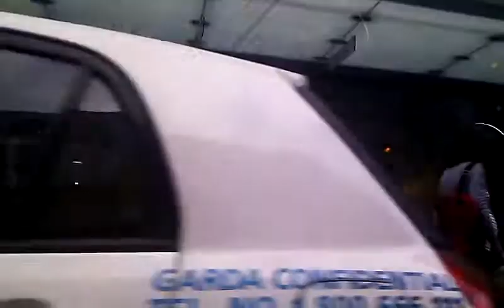What it means to be Irish? Leonard Cohen Afterworld!